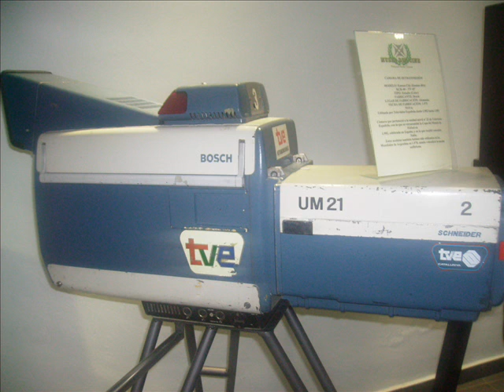Museo del Cine Villarejo de Salvanes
Interesante visita al museo tecnologico del cine: sus inventores, las máquinas, las películas y su historia narradas con la pasión de quien ama su trabajo.
Todo esto gracias a la labor de Carlos Jiménez, director del Museo.